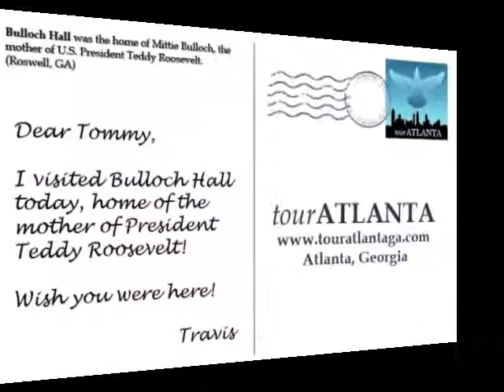tourATLANTA: Bulloch Hall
Bulloch Hall, one of three historic homes that are part of the "A Southern Trilogy: Historic Homes of Roswell" tour.